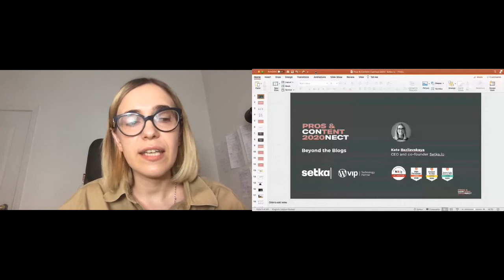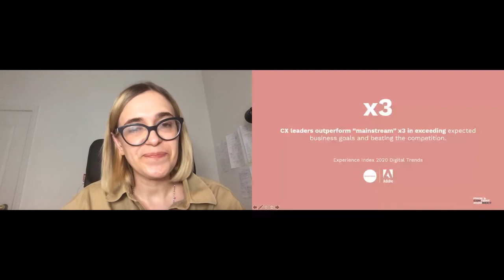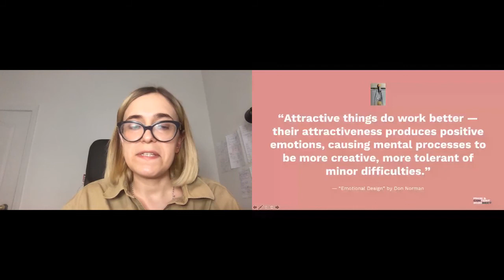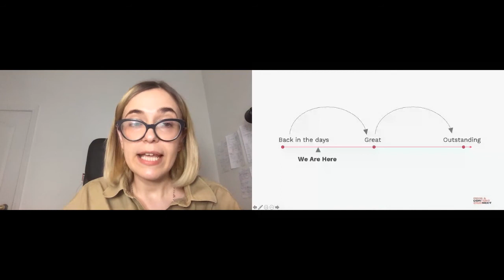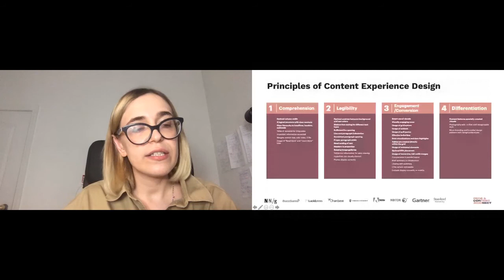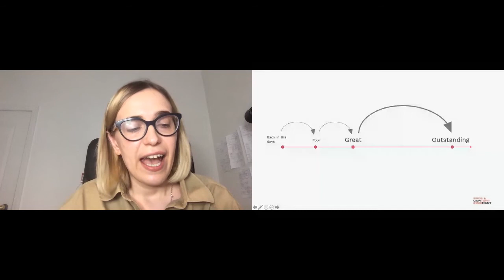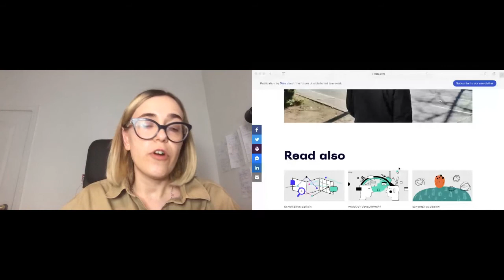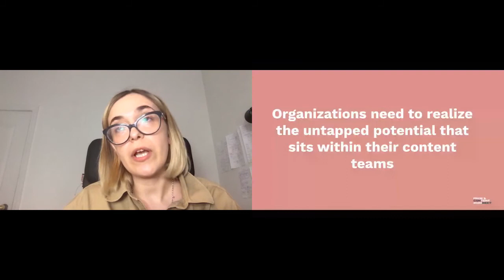Beyond Blog Posts - Pros and Content Connect 2020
Conversation with Kate Bazilevskaya, Co-founder and CEO at Sekta